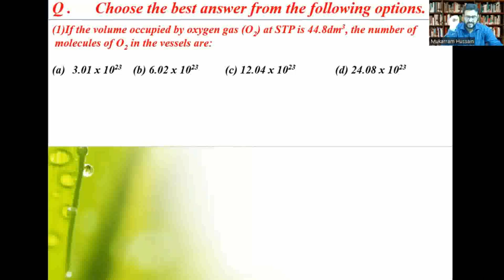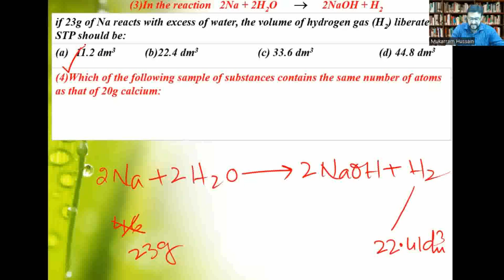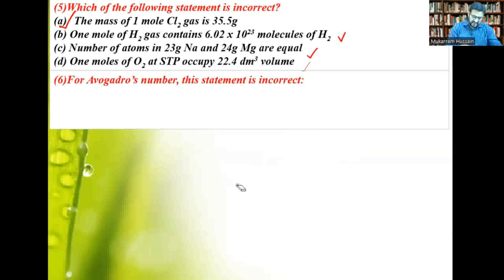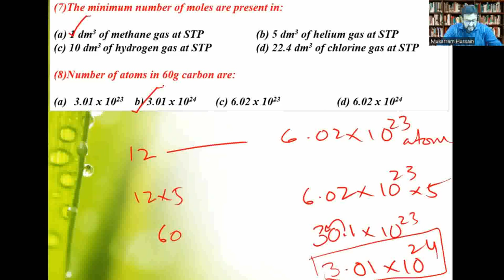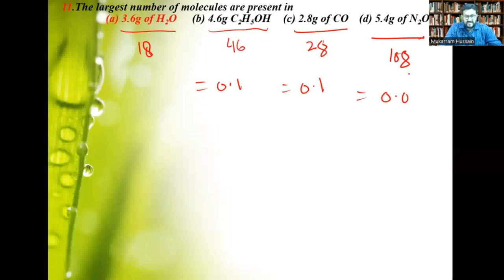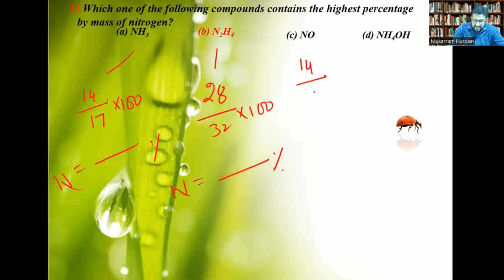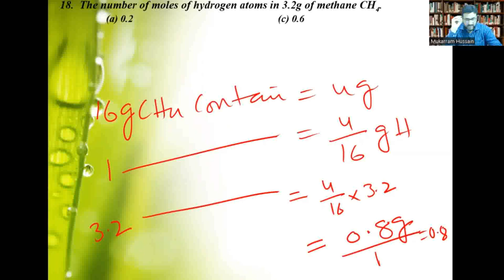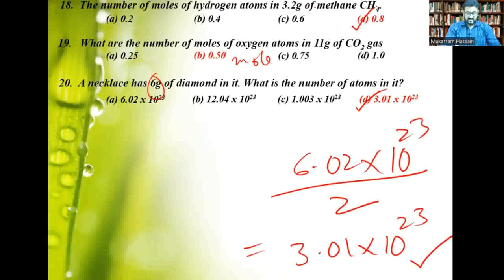Lecture 01 | MCQ's Class XI | Chapter 01 Stoichiometry | 1 to 20 | Chemistry with Sir Mukarram